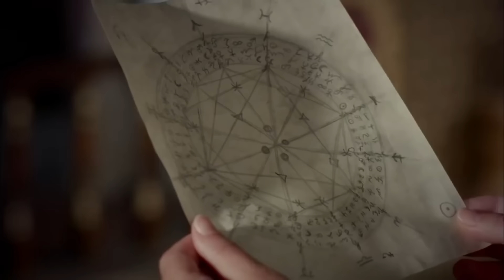القرن العظيم الحلقة 105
تعود السنوات الذهبية للإمبراطورية العثمانية إلى الحياة مرة أخرى في مسلسل تلفزيوني. تستعد حياة سليمان القانوني لتكون ضيفًا في منزلك بكل مجدها. استعد لتعيش العصر بطموحه وحبه وحروبه وكل صراعه.

يتلقى شاهزاد سليمان الأخبار السيئة في مطاردة مع أقرب رجل له بارغالي إبراهيم. توفي والده يافوز سلطان سليم هان. ينطلق شهزاد سليمان إلى اسطنبول دون انتظار. يصل شهزاد سليمان بسرعة إلى العاصمة. يحضر حفل التفاضل والتكامل دون انتظار. تغيرت حياته في يوم واحد. بدأ حياته كسلطان سليمان.

في هذه الأثناء ، قادمة من سفينة محملة بالعبيد باتجاه اسطنبول فوق البحر الأسود. لا يدرك سخونة العبيد بعد أنه يشرع في رحلة ستغير مصيره. يتمرد بشدة للعودة.

يريد السلطان سليمان إظهار أي نوع من السلطان هو من خلال الأوامر التي أعطاها في اليوم الأول من سلطنته. لكن لن يحب الجميع هذه القرارات. من ناحية أخرى ، لا يتردد السلطان سليمان في تحدي أوروبا بأكملها بالرسائل التي يرسلها.

على الرغم من كل تمرده ، تم إحضار أليكس إلى قصر توبكابي. يلفت موقفها هذا انتباه منذ اللحظة الأولى. لكن لا يستغرق الأمر وقتًا طويلاً حتى يتعلم أليكس قواعد القصر. يختار لنفسه هدفا كبيرا. تمكن أليكس من جذب انتباه السلطان سليمان في أول ليلة يظهر فيها أمامه. كانت ماهيدفران ، زوجة السلطان سليمان ، قد وصلت لتوها من قصر مانيسا. إنه يتطلع إلى مقابلة زوجته.

المنتج:إنتاج TIMS
المخرج: ياغمور تايلان ، دورول تايلان
السيناريو: ميرال أوكاي